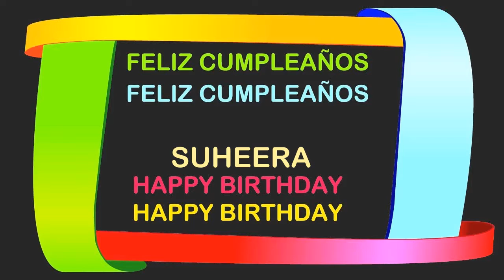Suheera Birthday Postcards & Postales